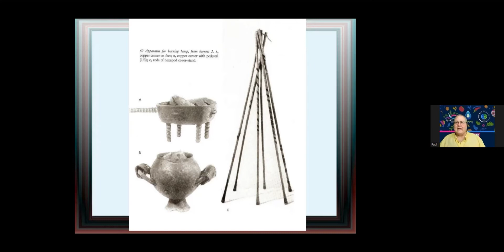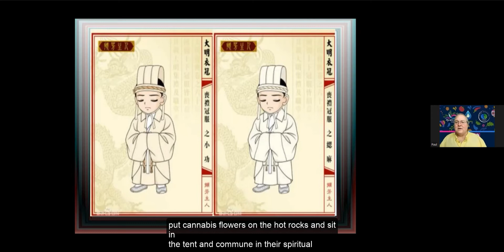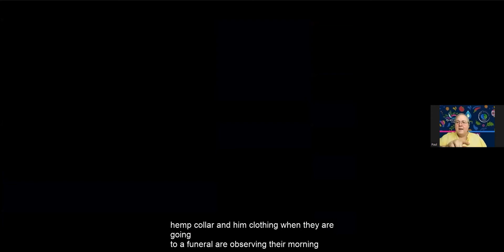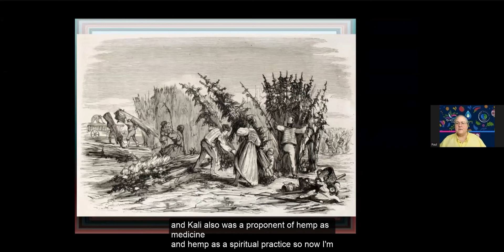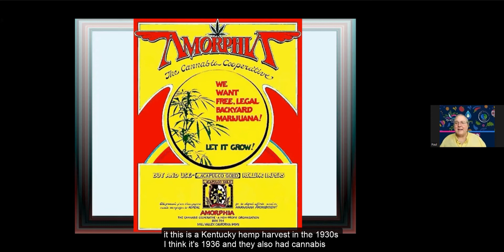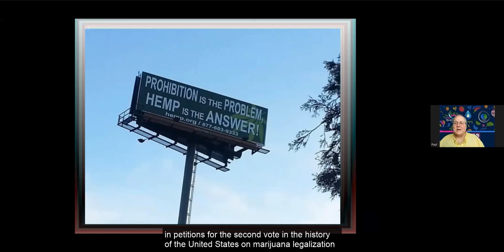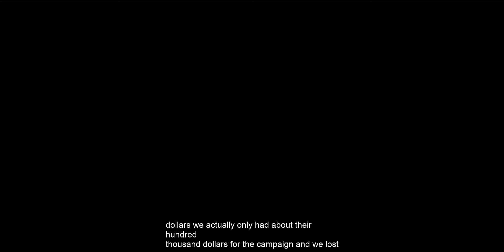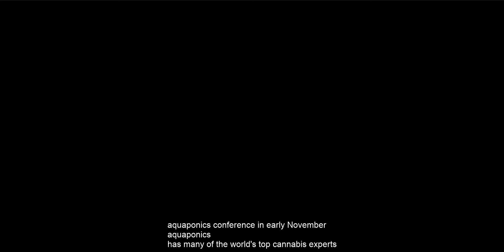CANNAPONICS CONFERENCE PAUL STANFORD